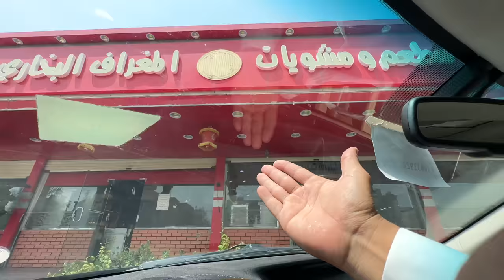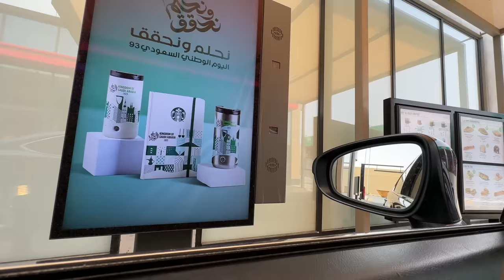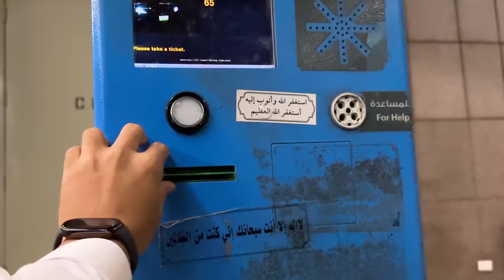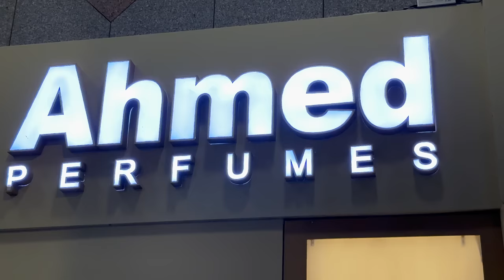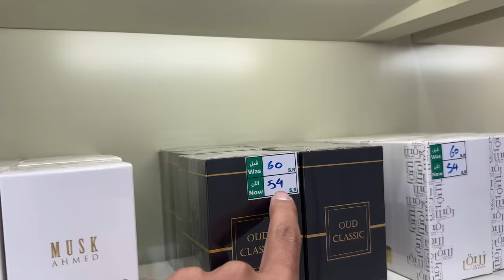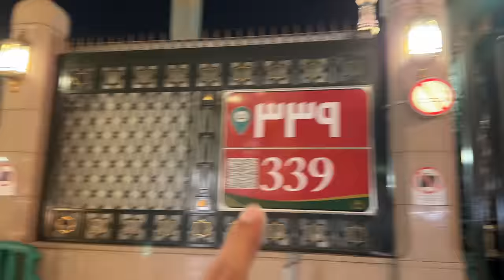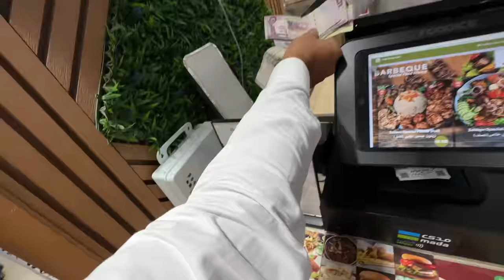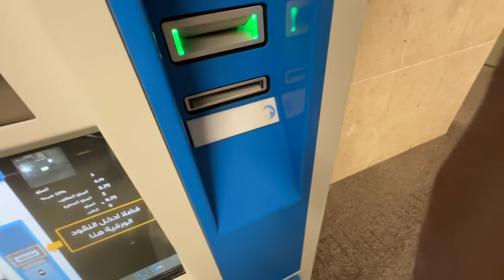Is nay Mera Kharcha Karwa Diya | Madina Shopping & Food | Dinner in Zaitoon restaurant in Madinah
HE MADE ME SPEND MONEY | Madina Shopping & Food | Dinner in Zaitoon restaurant. in Madinah also this video is about Madina, food madina shopping shopping markets Madina shopping in madina food in madina food of Madina i hope you liked the video :)

Locations in Madina
📍 Oberoi Branch

Jeddah Locations
📍 Al Khaskiya